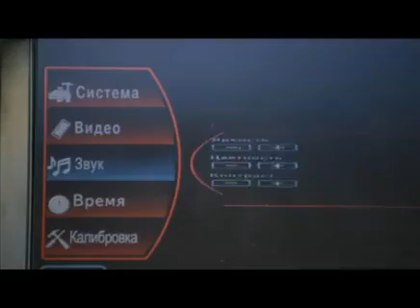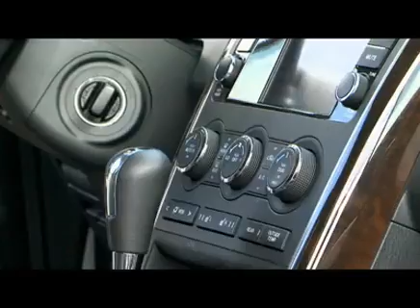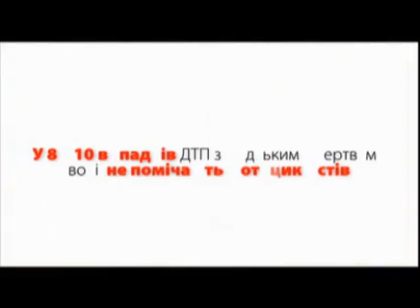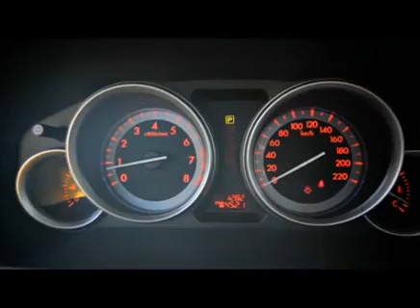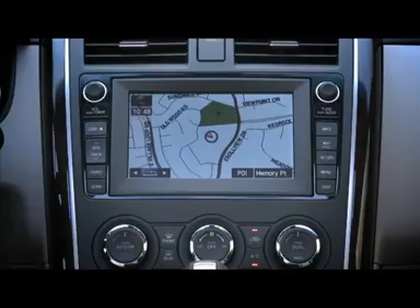Тест-драйв Mazda CX-9 - Автопарк - Интер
Мазда CX-9 не является новинкой на авторынке, поскольку впервые увидела свет еще в далеком 2006. Поэтому этот тест-драйв не новинки, а просто рестайлинговой версии Мазды. Посмотрим стоил ли стайлинг рестайлинга.